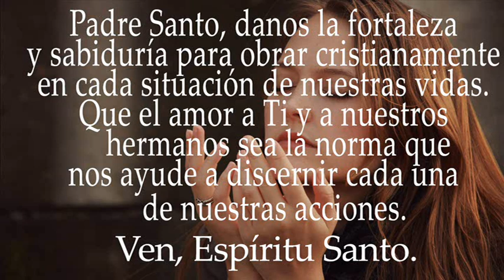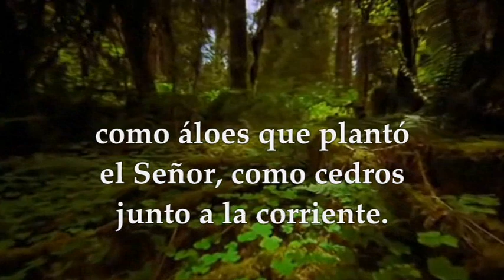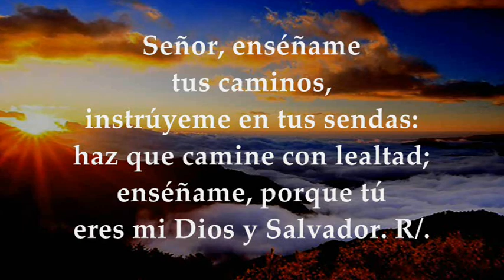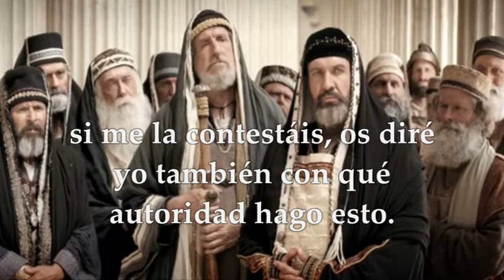EVANGELIO LUNES 13/12/2021 | MATEO 21,23-27 LUNES III SEMANA DE ADVIENTO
EVANGELIO Y LECTURAS EUCARISTÍA LUNES 13 DE DICIEMBRE DE 2021 LUNES III SEMANA DEL TIEMPO DE ADVIENTO CICLO C Primera Lectura: Del libro de los Números 24,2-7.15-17a Salmo 24,4-5ab.6-7bc.8-9 R/. Señor, instrúyeme en tus sendas Del Santo Evangelio según San Mateo 21,23-27